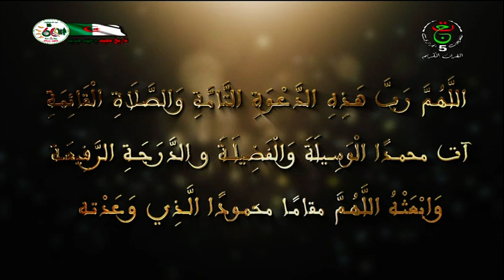هلا سألو ـــ 2023.02.18 | ذكرى يوم الشهيد